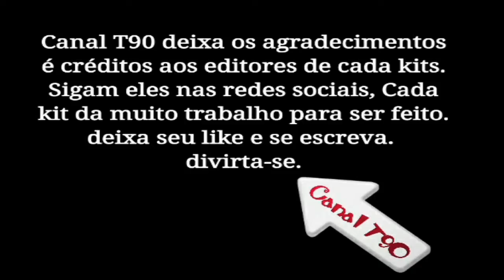KITS - BARCELONA / LOTE 7 / BAIXE GRÁTIS /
TODO DIA UNIFORMES RETRÔ E ATUAL DE VÁRIOS TIMES, PROCURE SEU TIME NA PLAYLIST DO CANAL E DIVIRTA-SE !